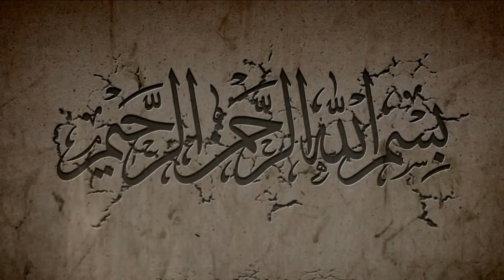Imam Hussain a.s K Khoon Ka Mojza! Imam Hussain a.s Ka Khoon! 10th Muharram! Event Of Karbala! SM !